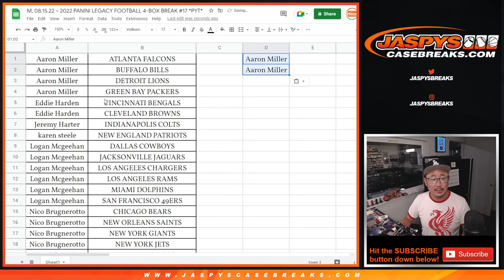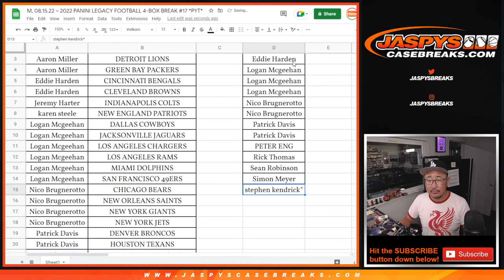BREAK CREDIT RANDOMIZER ~ M, 08.15.22 ~ 2022 PANINI LEGACY FOOTBALL 4-BOX BREAK #17 *PYT*